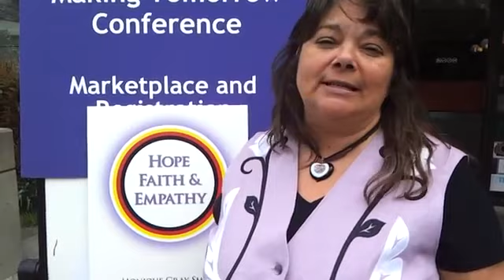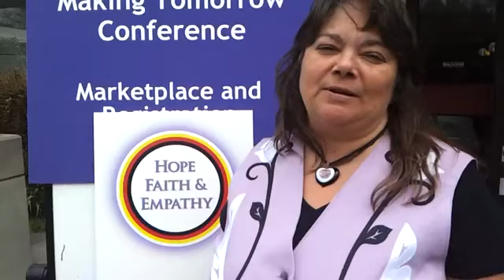A story of strength & resiliency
Author, Monique Gray Smith, shares a story from one of the chapters in her book, Hope, Faith & Empathy. The chapter is called Family and tells the journey of one man who went to Indian Residential School and ended up in a Tuberculosis Hospital and because of the empathy of a nurse, he graduates and goes on to be the Accountant for his Band.